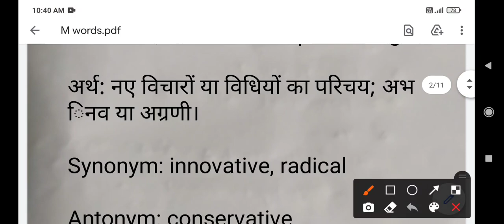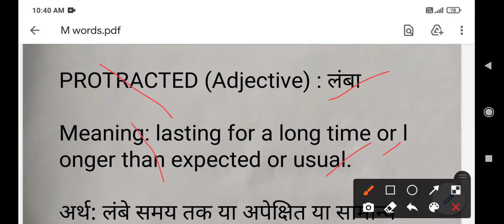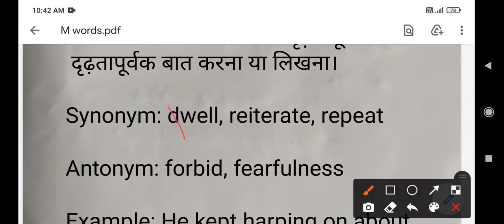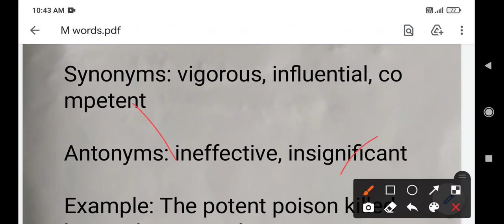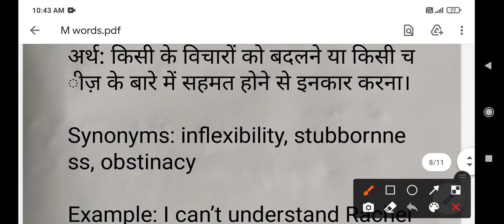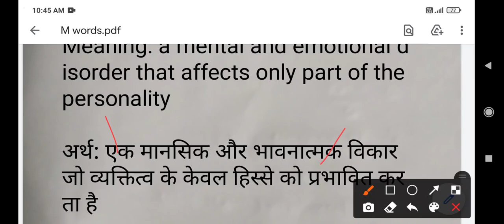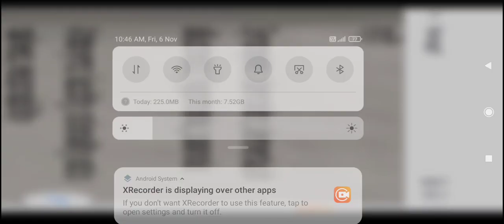IMPORTANT WORDS MEANING SYNONYMS AND ANTONYMS FOR IMPROVEMENT OF ENGLISH AND ALSO FOR COMPETITIVE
My channel is helpful for improvement not English language mathematics and daily current affairs which improves the quality of knowledge and also improve thinkings skills not the peoples and students Our channel one step success improves the knowledge skills of the studentsIMPORTANT WORDS MEANING SYNONYMS AND ANTONYMS FOR IMPROVEMENT OF ENGLISH LANGUAGE AND COMPETITIVE